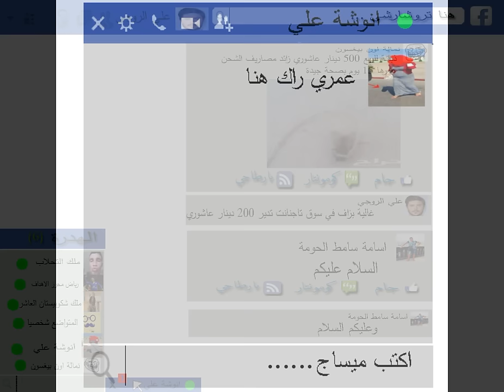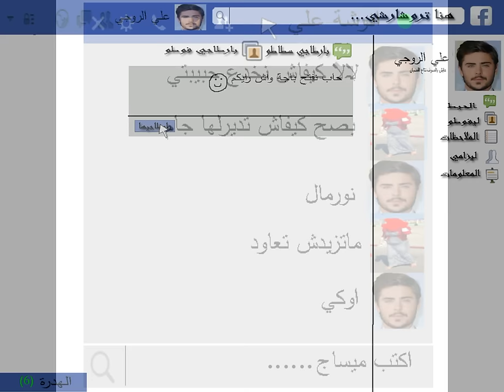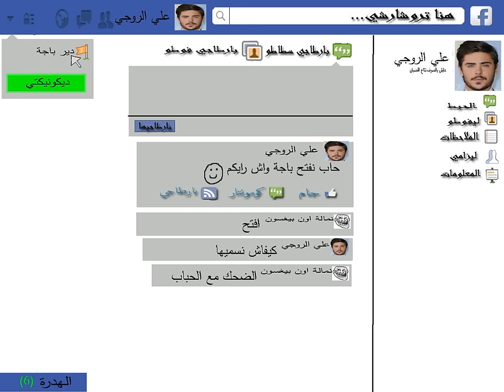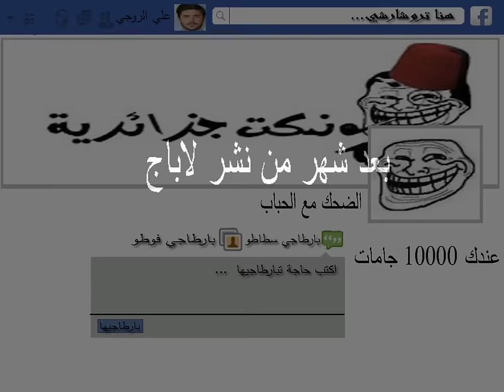علي الروجي في الفايسبوه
السلام عليكم هدي القناة راح تكون خصيصا لفيديوهات للفايسبوك الجزائري او الفايسبوه حسب اختياركم